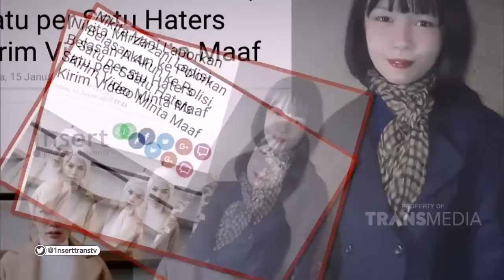INSERT - Masih Saling Sindir di Media Sosial, Tidak Ada Pintu Maaf Bagi Nikita Mirzani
Berawal dari sebuah komentar di akun gosip, artis senior Tessa Mariska dan anaknya terseret untuk berurusan dengan Nikita Mirzani. Penasaran dengan kasus tersebut yang semakin hari semakin memanas?
Saksikan video selengkapnya.